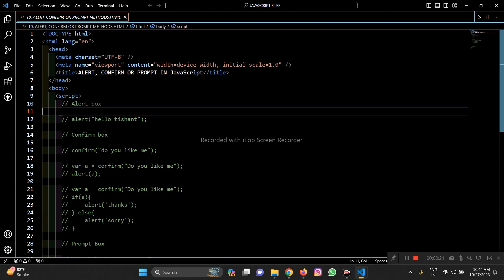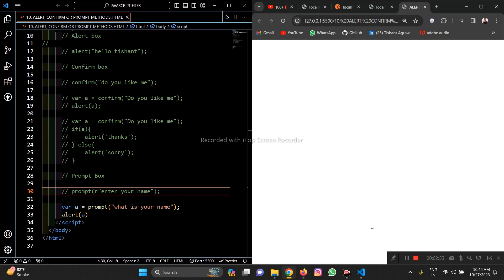WHAT IS ALERT, CONFIRM OR PROMPT BOX IN JS ? DAY 42 - 75 HARD CODING CHALLENGE.